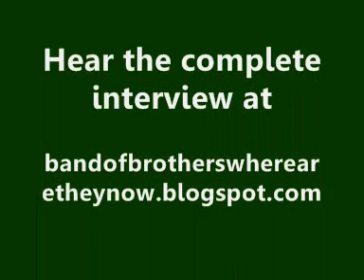Scott Grimes Interview 3 of 4: BAND OF BROTHERS CAST INTERVIEWS 2010/11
Highlights from our series of Band Of Brothers Cast Interviews 2010/11.

Scott Grimes played Donald Malarkey.

In this segment, Scott talks about the real man behind his character Donald Malarkey. He also tells us about his boot camp experience. Recorded June 23rd 2010.

BACKGROUND INFORMATION
To celebrate the 10 year anniversary of the making of HBO's epic mini series Band Of Brothers, Ross Owen in conjuction with Black Sky Radio is catching up with the actors in a series of exclusive interviews.

throughout 2010/11.

Submit your questions to our next guest. ggf35hre54vf65sssssssssssfr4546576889&%^$%$%£